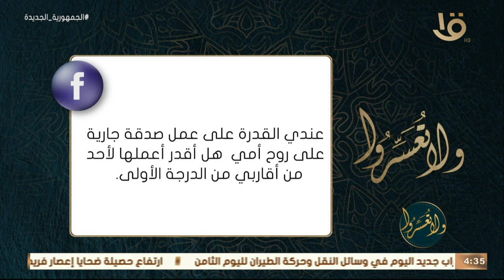ولا تعسروا | حديث: إذا انتصف شعبان فلا تصوموا مع د. عمرو الورداني.. الحلقة الكاملة 15-3-2023